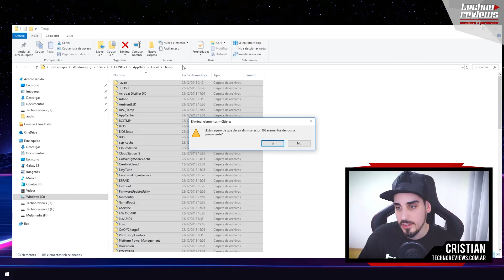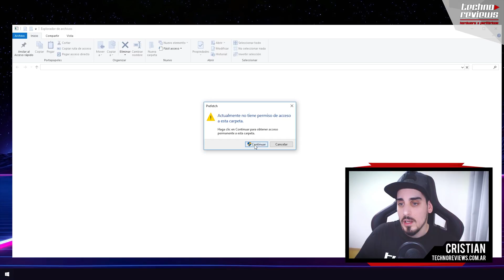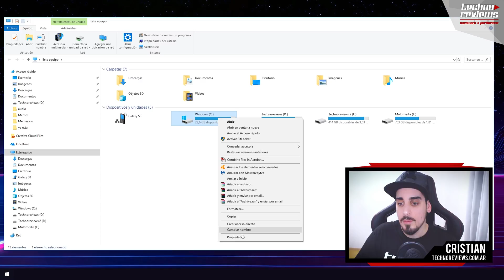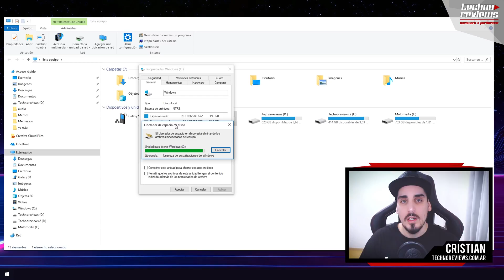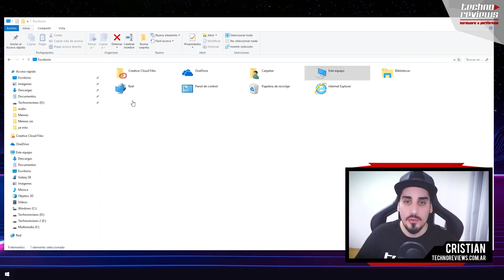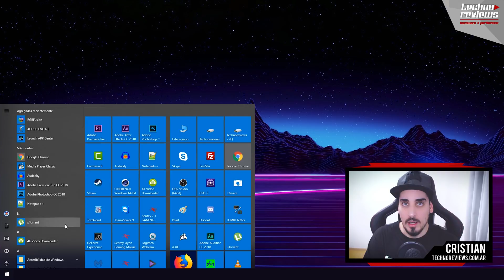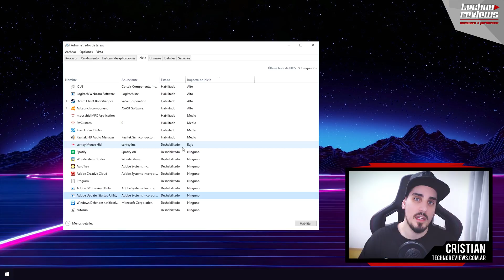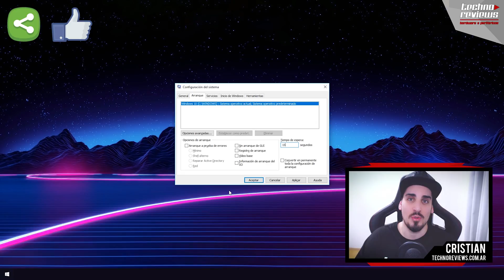✅CÓMO LIMPIAR, OPTIMIZAR Y ACELERAR MI PC SIN PROGRAMAS PARA WINDOWS 10, 8 Y 7 DEFINITIVO 2018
Hola, en este video tutorial les enseñaré a como limpiar, optimizar y acelerar tu pc, computadora o laptop sin programas para windows 10, 8 y 7.

🔥Palabras usadas🔥
%temp%
msconfig
prefetch